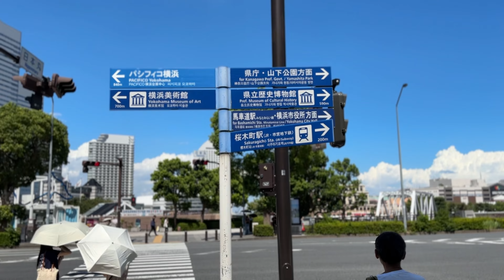【4K】夏の桜木町・みなとみらいを散歩（2024年8月）/ Yokohama Minatomirai walking tour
桜木町駅からみなとみらいエリアを歩きました。（2024年8月）